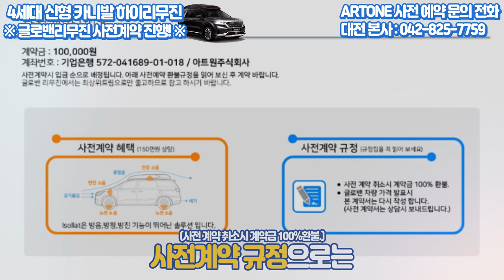4세대 신형 카니발 하이리무진 글로밴리무진 사전계약 진행!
풀체인지 사전예약  생각하신다면?

신차 구매 OR 중고차 구매 OR 데모카 구매

▶ 네이버 TV 감사합니다.^^